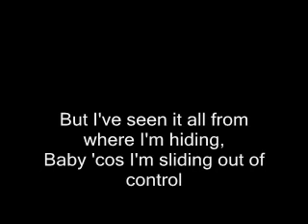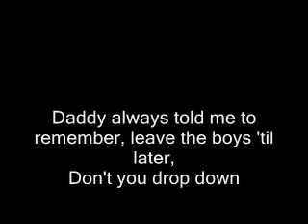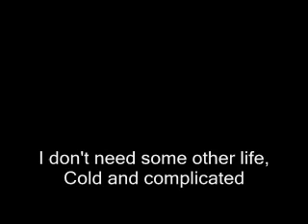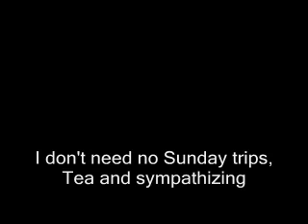No Good Advice Karaoke / Instrumental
Girls Aloud's song No Good Advice off the album "Sound of the Underground" in an instrumental form for you to sing along to with the words along the bottom.

Other instrumentals available on youtube are:

- Whole Lotta History
- Graffiti My Soul
- Long Hot Summer
- Real Life.

More should be added in the next few weeks.